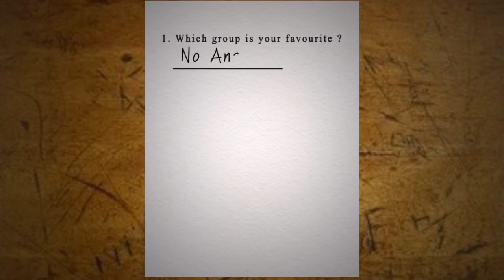Energia 3D Animation Short Film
First of all, we would to say thank you very much to
our lecturer, Dr. Terry Lucas for guides us through this
semester step by step in order to finish our
animation with proper pipeline. So, for this project,
Atiq and Izwan become partner to create this
animation which is roughly about robot inspired by
famous films such as Wall-E and Next Gen. In terms of
division of labor, we go through it together which is
start from the ideation, storyline, concept art,
modelling, rigging, animating and others. So, for this
booklet, we will show what we have done from the
ideation until the last stage which is post-production.